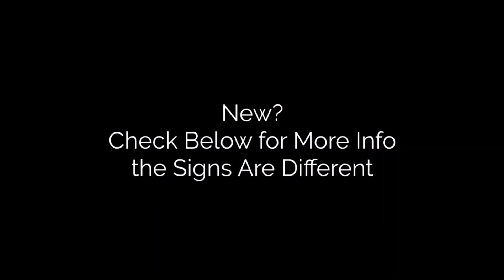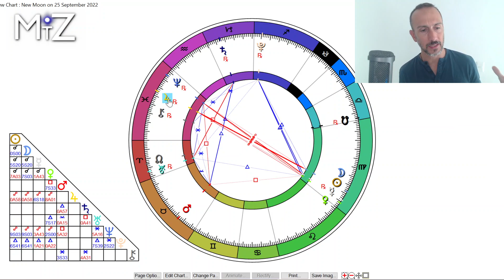New Moon Sunday September 25th 2022 - True Sidereal Astrology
The New Moon on September 25th 2022 is in Virgo the Maiden. This is a great lunar month to develop our improvement-oriented side. Viewing life through the lens of what can fixed and refined makes this a great new moon for work, service, and personal development. Conjunct Mercury retrograde and Venus, this new moon starts a new beginning with our thought patterns, communications, and relationships.

True sidereal astrology uses the real size and location of the constellations.

* Virgo spans the entire month of October